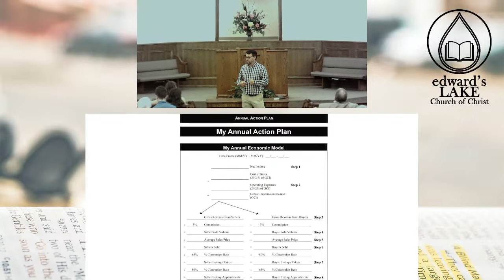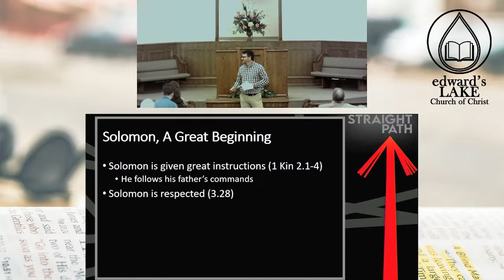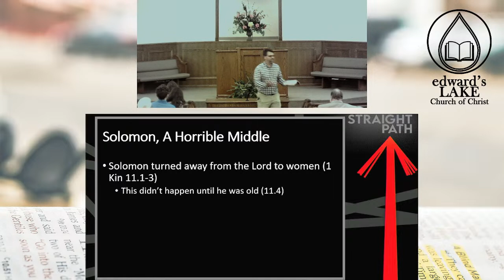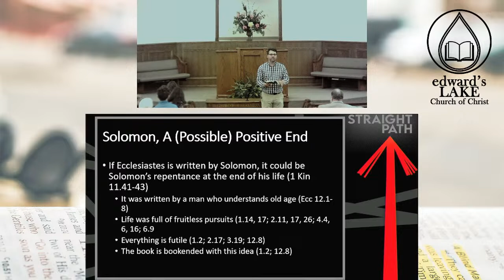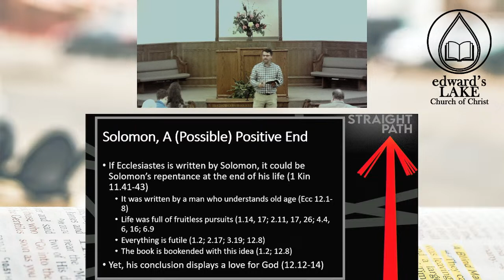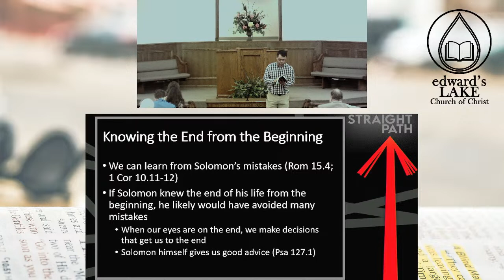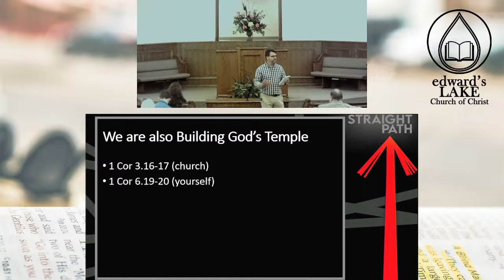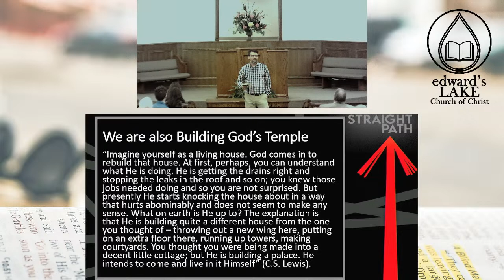Sunday Evening Worship - The Straight Path 'Choose the End Today' (Shanks)